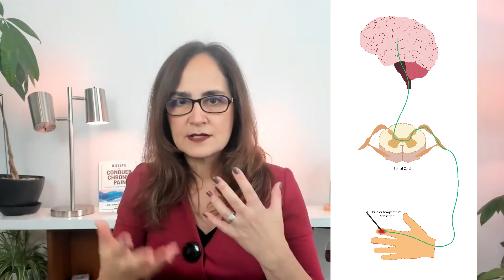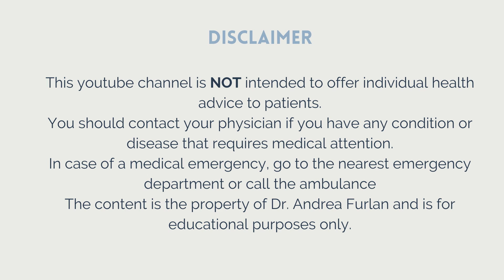#164 SKIN SENSITIVITY explained. Why your skin hurts?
In this video Dr. Furlan explains:

Allodynia
   Allodynia is a condition in which normally non-painful stimuli, such as a gentle touch or a light breeze, cause intense pain. It is a hypersensitivity to sensory input that can be a symptom of various medical conditions, including neuropathic and inflammatory disorders.

Hyperalgesia
   Hyperalgesia refers to an increased sensitivity to painful stimuli, making normal pain perception more intense than it should be. It can be caused by damage to nerves or inflammation and is often seen in chronic pain conditions.

Hyperpathia
   Hyperpathia is an extreme form of hypersensitivity to pain. It involves a heightened reaction to painful stimuli, often accompanied by delayed and prolonged discomfort. It is typically associated with damage to the nervous system, such as nerve injuries or neuropathies.

Neuropathic Pain
   Neuropathic pain is a type of chronic pain caused by dysfunction or damage to the nervous system. This pain is often described as burning, shooting, or electrical in nature. Common causes include diabetic neuropathy, post-herpetic neuralgia, and nerve compression.

Nociplastic Pain
   Nociplastic pain is a term used to describe chronic pain that arises from changes in the way the nervous system processes pain signals, even when there is no clear evidence of tissue damage or inflammation. It is often associated with conditions like fibromyalgia and involves altered pain processing in the central nervous system.